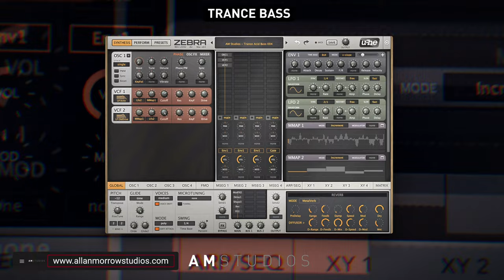Zebra2 Trance Bass Soundbank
32 x Trance Bass Presets.

Welcome to the Zebra2 Trance Bass soundbank!

Quality over quantity is the goal with all things AM Studios, and as always, having a dedicated bank to one element can keep you focused on the sound you are working on without having to constantly switch soundbanks to find the right sound.

The Trance Bass Preset Collection for U-he's Zebra 2 is a must-have for any music producer looking to elevate their sound. This collection comes packed with 32 expertly crafted presets suitable for Trance, Techno, Progressive, Psy Trance and House music.

Those of you who have Zebra 2 know just how good this synth sounds!

What is included in the Soundbank?

      32 x Bass Presets

⬤  5 x Trance Acid Bass
⬤  5 x Sub Drones
⬤  3 x Trance Bass SEQ
⬤  3 x Trance Grit Bass
⬤ 11 x Trance Mid Bass
⬤  5 x Trance Sub Bass

🔴 FACEBOOK PRODUCTION GROUP (Studio Tips, Tutorials, Production Discussions & More)
⚫ TWITTER (Studio Tips, Tutorials, Production Discussions & More)
🔴 INSTAGRAM (Studio Tips, Tutorials & More)